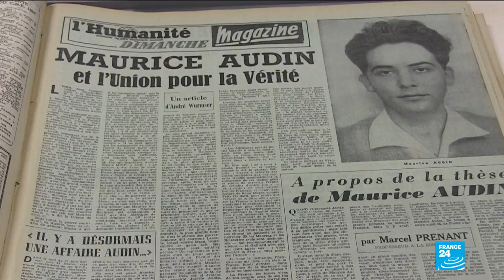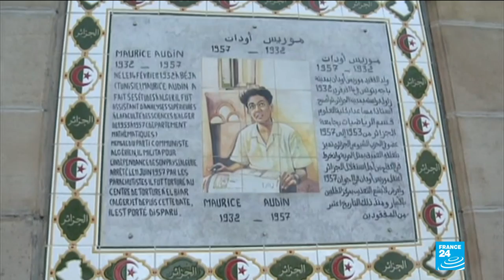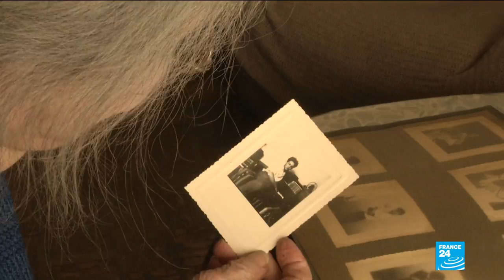Macron admits French guilt in torturing activist in Algeria war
President Emmanuel Macron officially acknowledged on Thursday that the French state was responsible for the disappearance of Maurice Audin, an anti-colonial activist who was arrested during the 1957 Battle of Algiers and never seen again.